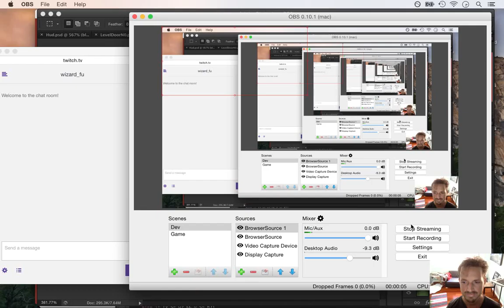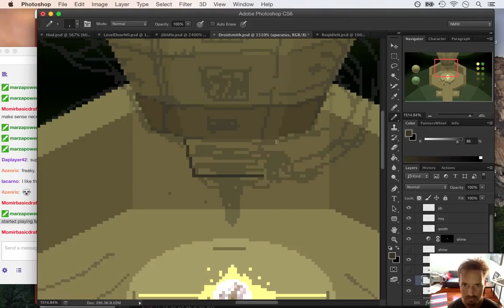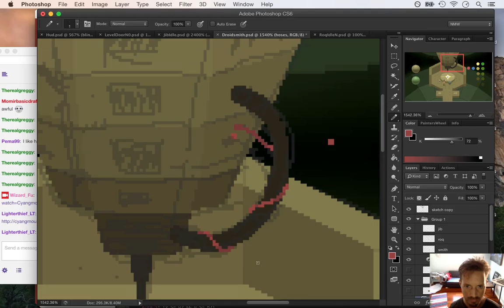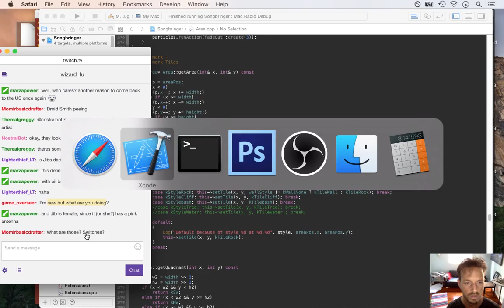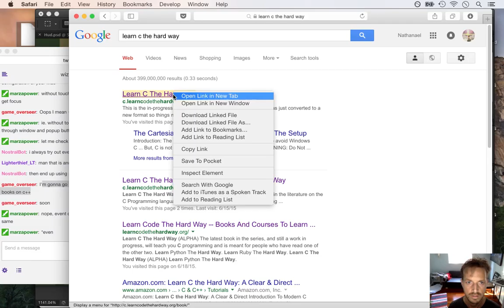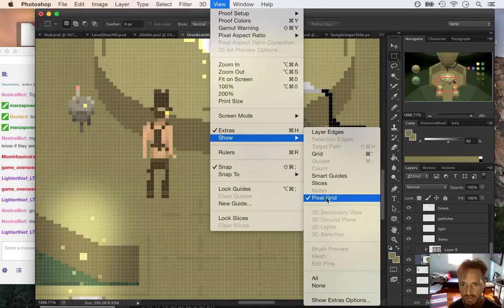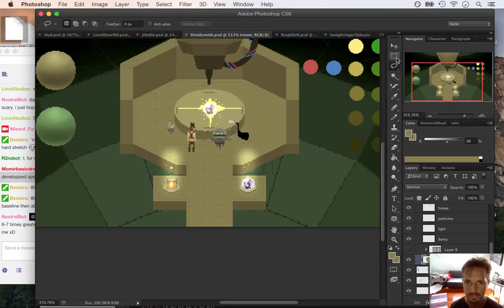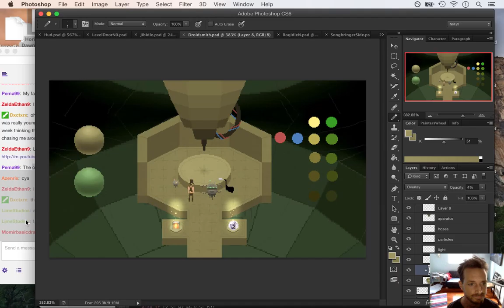Songbringer - Zelda-like Game - Day 158 - Droidsmith Art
Today the inside of Songbringer is finally visualized in this scene of the Droidsmith. The playlist for this series